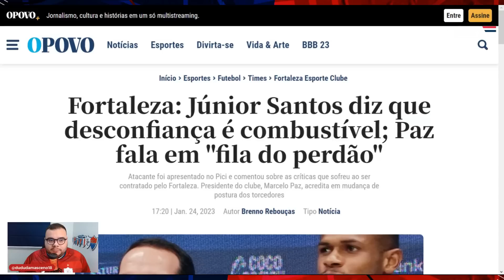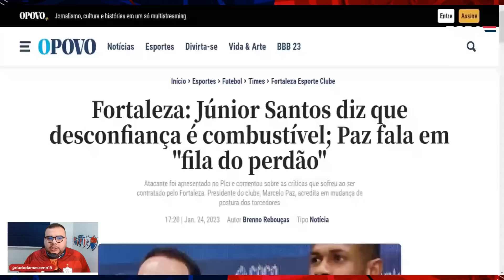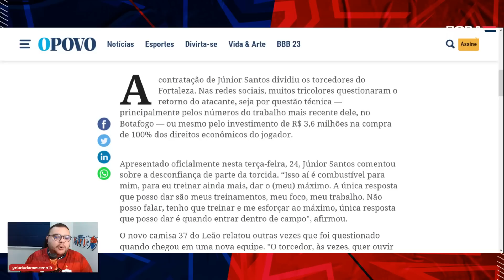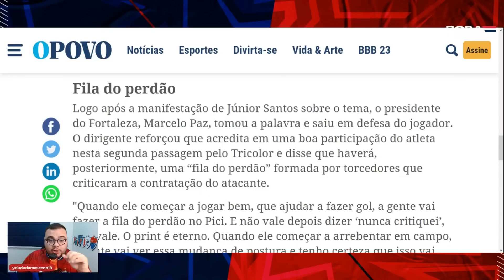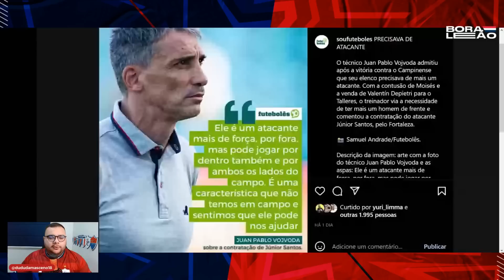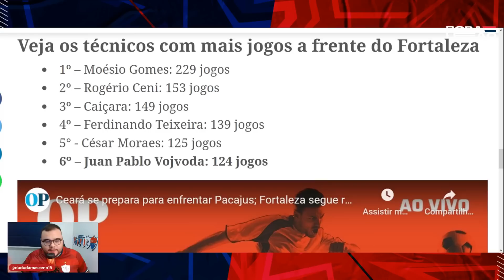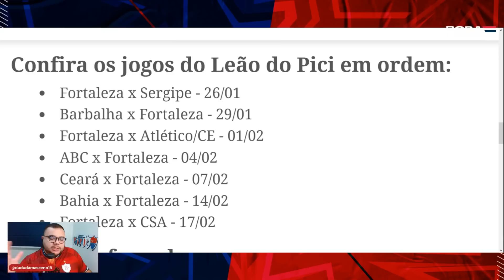😬 FILA DO PERDÃO?! MARCELO PAZ DEFENDE JUNIOR SANTOS! 😯 MENOS DE 1 MÊS PRA LIBERTA!